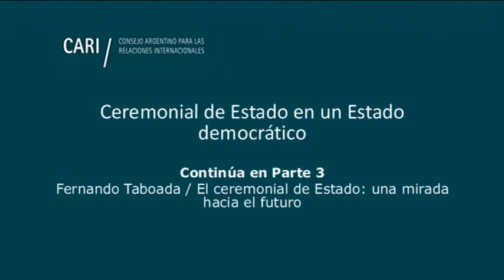Ceremonial de Estado en un Estado democrático - Stok Capella - PARTE 2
Ceremonial de Estado en un Estado democrático

Seminario organizado conjuntamente por el Grupo de Trabajo de Ceremonial y Protocolo del CARI y la Academia Argentina de Ceremonial

Temario y expositores:

El ceremonial de Estado en un Estado democrático
Guillermo J. Fogg, Presidente de la Academia Argentina de Ceremonial. Presidente del CERIC, Centro de Estudios de Relaciones Internacionales y Ceremonial. Coordinador del Grupo de Trabajo Ceremonial y Protocolo del CARI

La Dirección Nacional de Ceremonial
Jorge A. Stok Capella, ex Director Nacional de Ceremonial del Ministerio de Relaciones Exteriores, Comercio Internacional y Culto. Miembro de la Academia Argentina de Ceremonial. Miembro del Grupo de Trabajo de Ceremonial y Protocolo del CARI

El comercio internacional y el ceremonial
Eduardo Sadous, ex Subsecretario de Negociaciones Economicas Internacionales del Ministerio de Relaciones Exteriores, Comercio Internacional y Culto. Miembro de la Academia Argentina de Ceremonial. Miembro del Grupo de Trabajo de Ceremonial y Protocolo del CARI

El ceremonial de Estado: una mirada hacia el futuro
Jesús Fernando Taboada, ex Director Nacional de Ceremonial del Ministerio de Relaciones Exteriores, Comercio Internacional y Culto. Miembro de la Academia Argentina de Ceremonial. Miembro del Grupo de Trabajo de Ceremonial y Protocolo del CARI